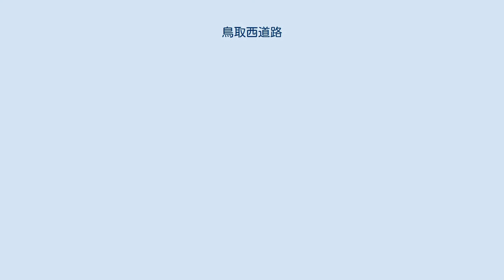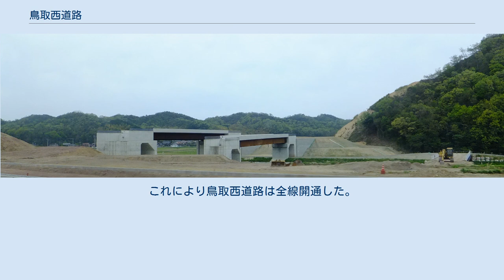鳥取西道路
鳥取西道路（とっとりにしどうろ）は、鳥取県鳥取市本高から同市青谷町青谷に至る総延長19.3キロメートル (km) の高規格幹線道路（高速自動車国道に並行する一般国道自動車専用道路〈A'路線〉）である。
 建設中の鳥取西道路 鳥取市本高で撮影 山陰自動車道に並行する一般国道9号の自動車専用道路として整備されている、都市計画道路鳥取青谷線（鳥取青谷道路）の事業路線名である。
国道9号の交通混雑の緩和、安全の確保を目的としたバイパス機能を有する。
 2005年度（平成17年度）にI期区間として鳥取IC - 吉岡温泉IC間7.0 kmが事業化された。
さらに2007年度（平成19年度）にII期区間として吉岡温泉IC - 瑞穂宝木IC間5.9 kmが、2009年度（平成21年度）にIII期区間として瑞穂宝木IC - 青谷IC間6.4 kmがそれぞれ事業化されている。
 浜村鹿野温泉IC - 青谷IC間4.7 kmは、当初2017年（平成29年）12月17日の開通を予定していたが、開通日発表以降に法面変状が発生し、同日の開通は延期となった。
さらに、2017年（平成29年）12月には鳥取西IC - 吉岡温泉IC間でも法面に異常が発見されたため、この区間を含む鳥取西IC - 浜村鹿野温泉IC間についても開通予定が延期され、鳥取西IC - 青谷IC間17.5 kmは2019年（令和元年）5月12日に一括して開通した。
これにより鳥取西道路は全線開通した。